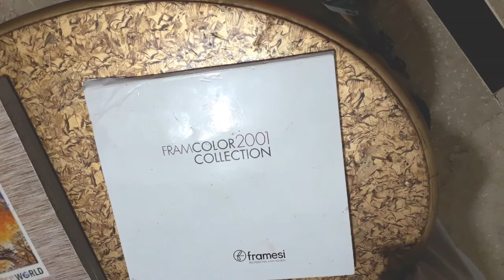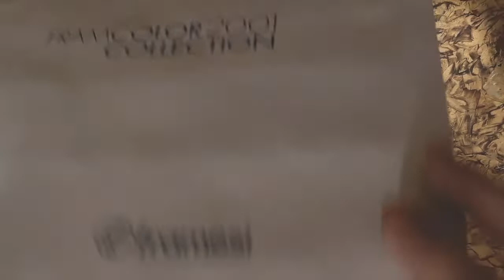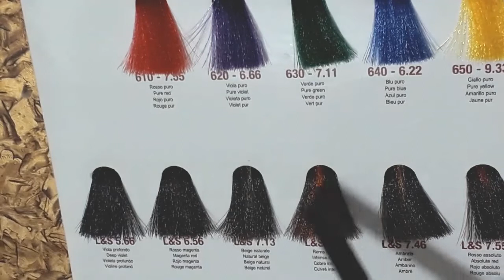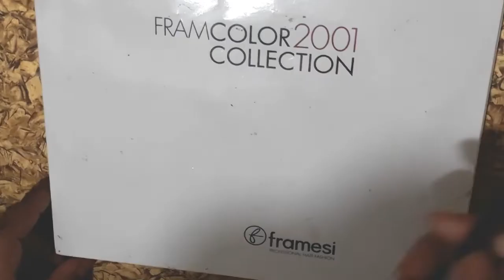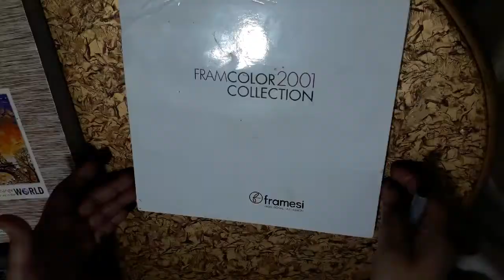Framesi shade card ( colour theory)